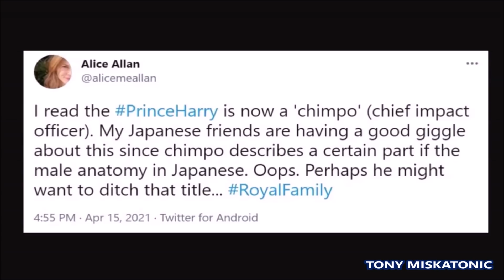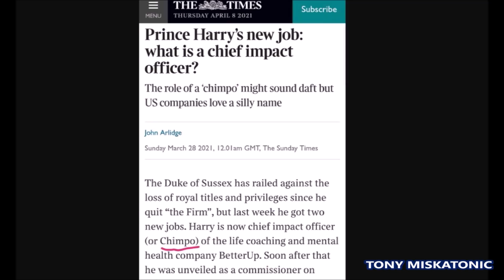PRÍNCIPE HARRY ESCRIBIÓ CARTA A SU PADRE, EL PRINCÍPE CHARLES. EN JAPÓN RÍEN GRACIAS A HARRY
El príncipe Harry le escribió a su padre una carta "profundamente personal" en la que prometía "respetar la institución" antes de volar de  regreso al Reino Unido para el funeral del duque de Edimburgo.

El duque de Sussex , de 36 años, le escribió la nota al príncipe Carlos después de que su relación "tocara fondo" a raíz de su explosiva entrevista de Oprah Winfrey con Meghan Markle  el mes pasado.

Su decisión de comunicarse con su padre también se produjo después de que acusó al príncipe Carlos de negarse a atender sus llamadas.

Sin embargo, el Príncipe de Gales sigue estando `` muy dolido '' por la decisión de Harry y Meghan de participar en la controvertida entrevista, que se emitió mientras el Príncipe Felipe estaba en el hospital, y la pareja aún no ha reparado su fracturada relación.